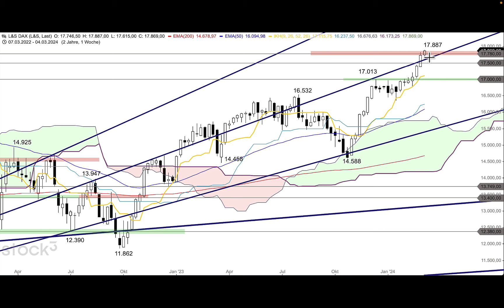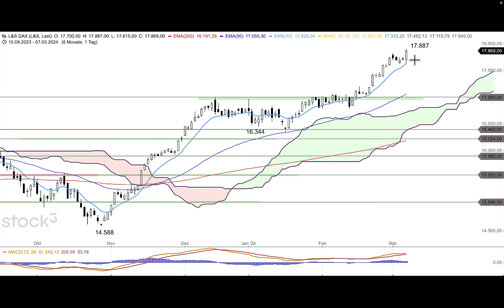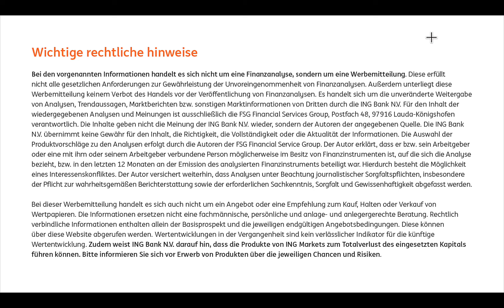DAX nimmt Kurs auf 18.000 Punkte - ING MARKETS Morning Call 08.03.2024